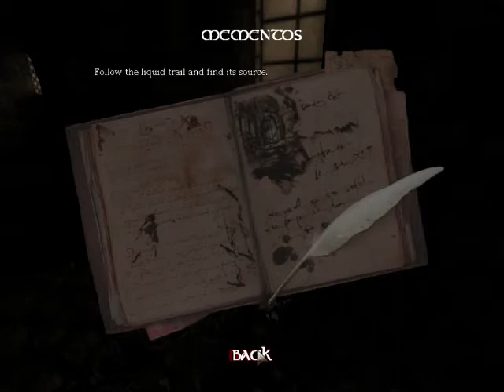Let's Play Amnesia: The Dark Descent (Part one, Welcome to the Castle)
My very own Let's Play of Amnesia: The Dark Descent.  Feel free to join me as we experience what some are calling the scariest game ever made.  Enjoy and/or laugh at my reactions to events happening in game as we take the game, step by step.  Important: This is a complete blind run.
Language is PG-13 and I'll do my best to keep it that way.  No promises though, if I get scared!